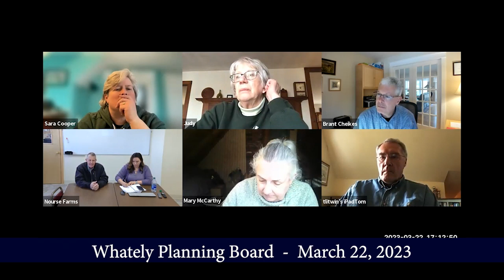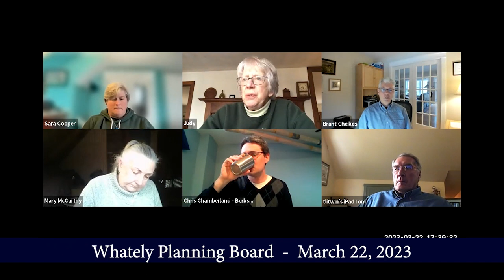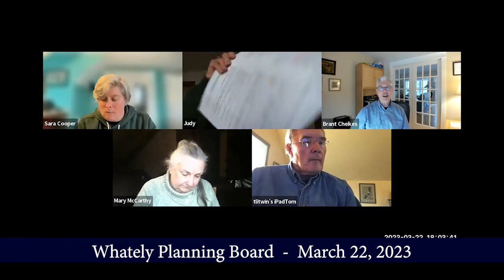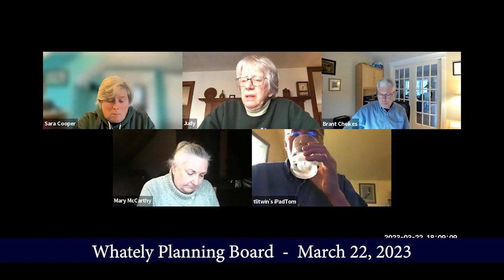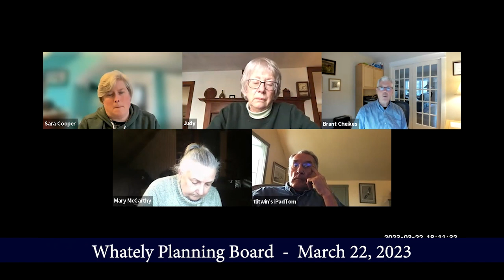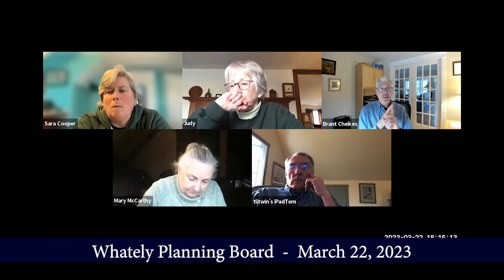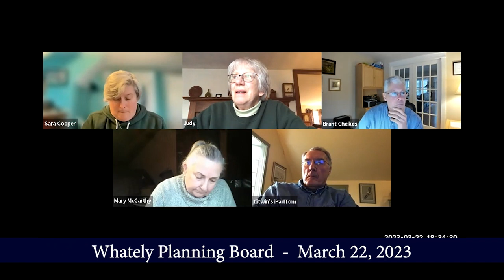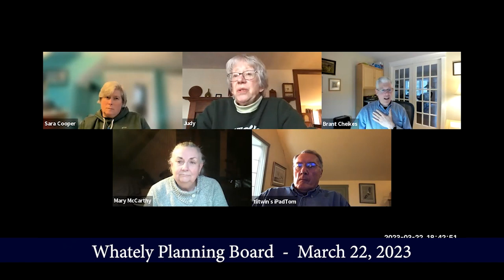Whately Planning Board - March 22, 2023